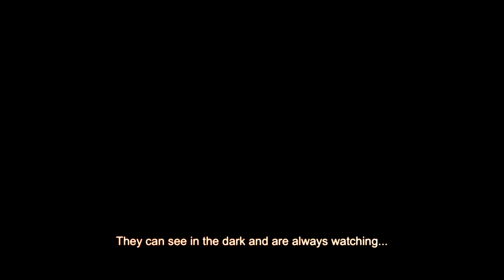Medal of Honor Warfighter TRAILER